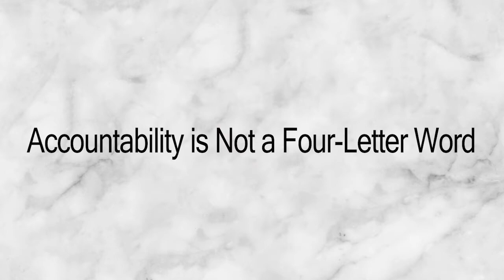Accountability is Not a Four Letter Word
If, like most of us, you have ever resolved to engage some process of self-improvement, you have probably confronted the sobering fact that saying something, even really wanting it, is not the same as doing it.